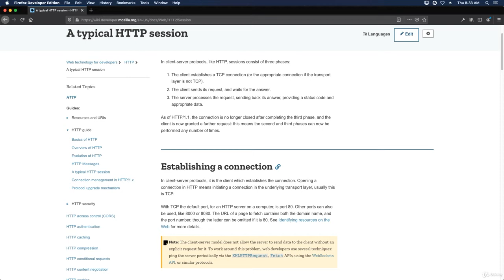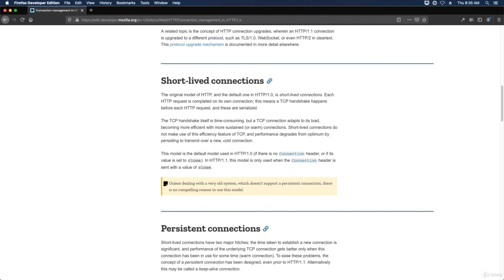HTTP GitLab Lecture 10 Connection Management